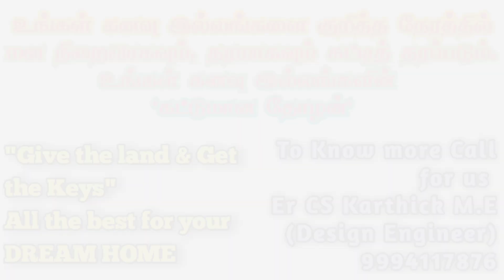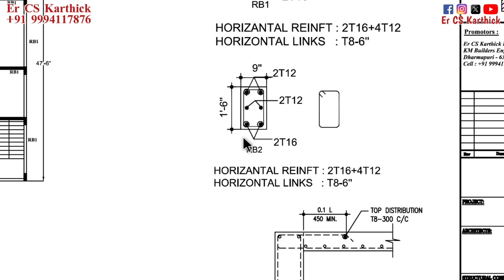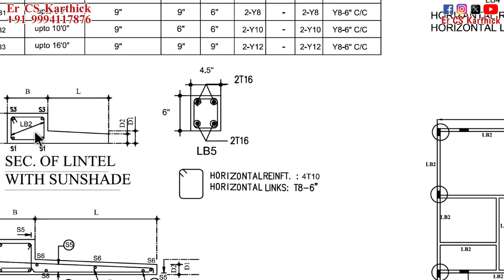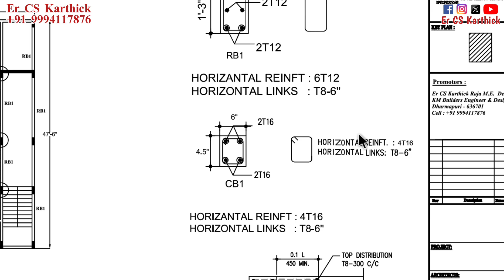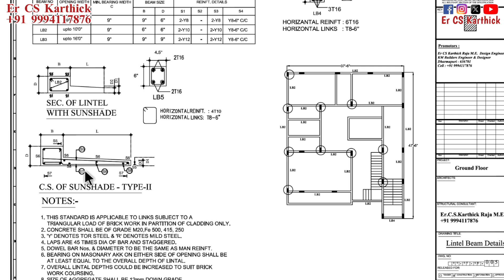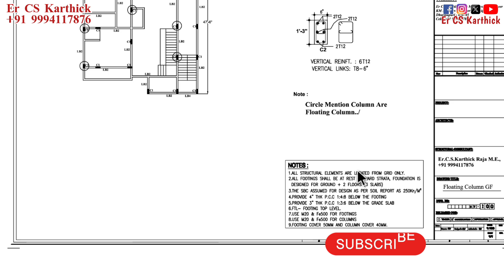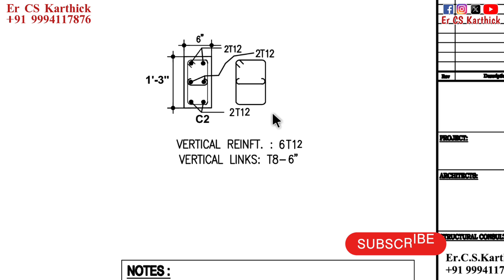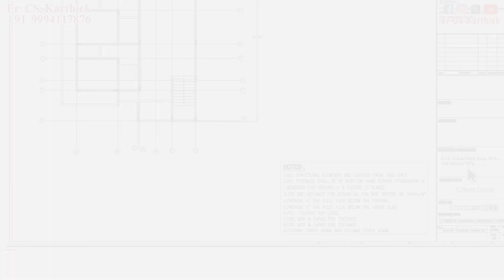How to study Structural Drawings | Vignesh Hosur client | Er CS Karthick construction dream house 🏠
உங்கள் கனவு இல்லங்களை குறித்த நேரத்தில் மன நிறைவாகவும், தரமாகவும் கட்டித் தரப்படும்.

உங்கள் கனவு இல்லங்களின் "கட்டுமான தோழன்"

Er C S Karthick Raja  M.E (Design Engineer).
K M Builders Engineers & Designer
Total Material Contract
Total Labour Contract
On site visit Consultant
# 10 Kamatchiamman Street
# Dharmapuri - 636701

Call for us Architects | Planning | 1 to 1 Discussion | Floor plan | Structural Design | Elevation | Consultancy | Creator | Interior Design | On Site visit | Water proofing work | VDF Flooring | Paver Block laying | Vasthu Consultant | Renovation | Fenching work | Biosepticktank | All Type of Construction Work | All Type of Materials Supply.

"Give the land & Get the Keys"

Er CS Karthick
Raj Groups...